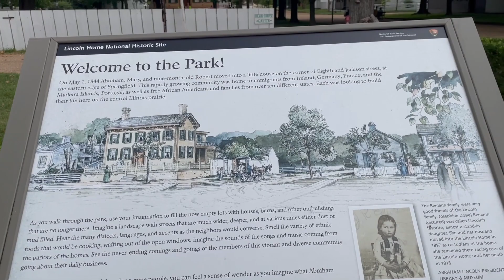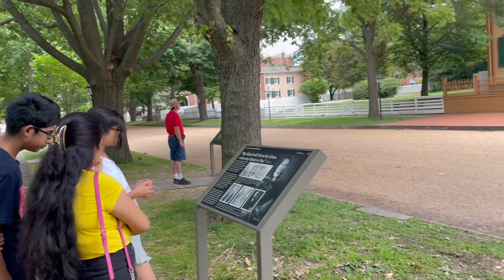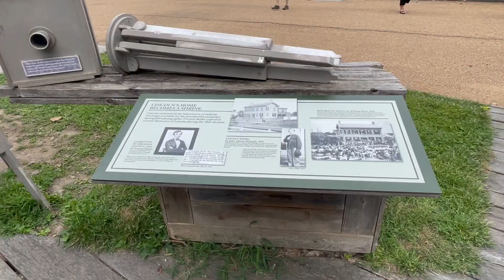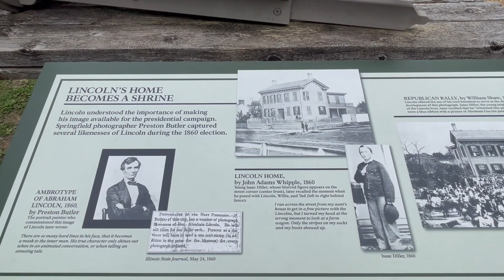Lincoln Home ....National Historic Site